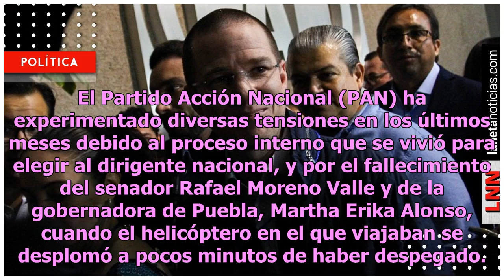Presión y muertes: la estrategia que prepara Ricardo Anaya para volver al PAN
El Partido Acción Nacional (PAN) ha experimentado diversas tensiones en los últimos meses debido al proceso interno que se vivió para elegir al dirigente nacional, y por el fallecimiento del senador Rafael Moreno Valle y de la gobernadora de Puebla, Martha Erika Alonso, cuando el helicóptero en el q...